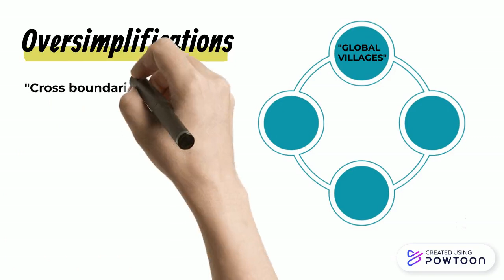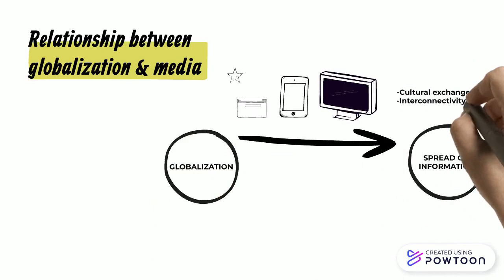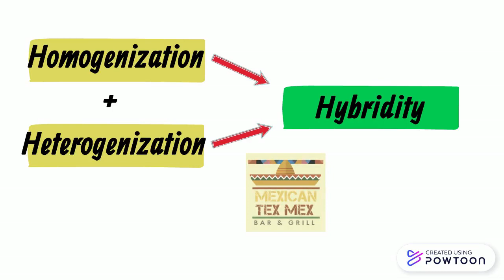Globalization and Media